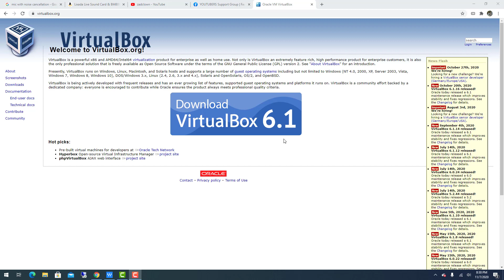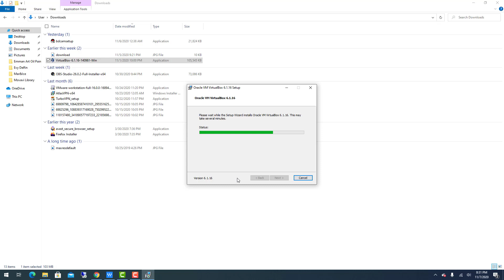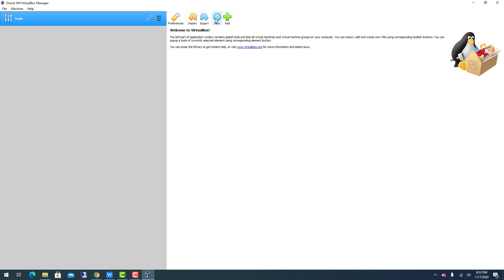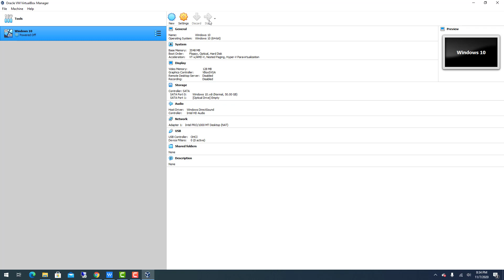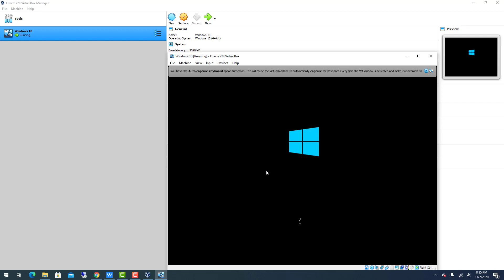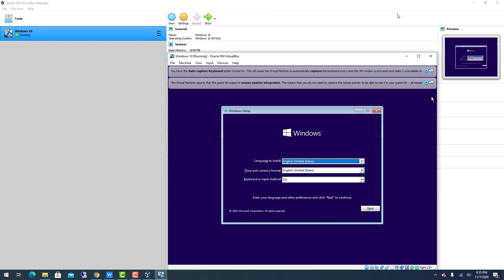How to install Operating System in Virtual Machine